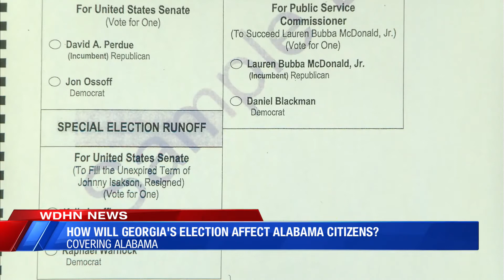Alabama Representatives Reaction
State Representatives' reaction to senate runoff.